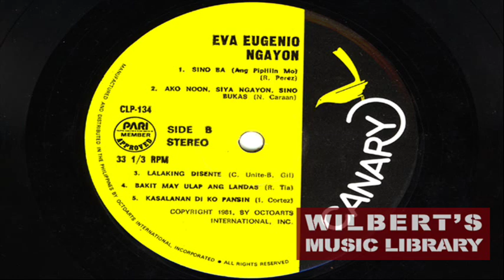SINO BA (ANG PIPILIIN MO) - Eva Eugenio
This song was requested by eMCizzle1.